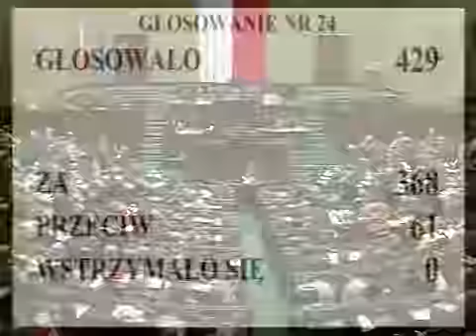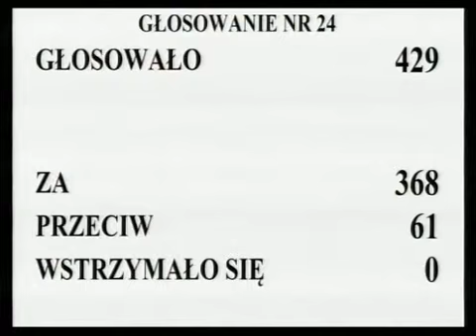[42/193] Ewa Kopacz: Dziękuję bardzo. Pan poseł... Ale nie wymienił pańskiego nazwiska, pani...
Posiedzenie Sejmu nr 16
15 czerwca 2012 r. 09:49:54
Marszałek Ewa Kopacz:

Dziękuję bardzo.  Pan poseł...

(Poseł Roman Kotliński: Pani marszałek, w trybie sprostowania. Pan premier, nie wymieniając mojego nazwiska, zwracał się, nawiązywał do mojego wystąpienia, które niby miało być barwne...)

Ale nie wymienił pańskiego nazwiska, panie pośle.  Dziękuję bardzo.

(Poseł Roman Kotliński: Pani marszałek, dwa zdania dosłownie, no nie...)

Nie, nie wymienił pańskiego nazwiska.  Wszyscy jesteśmy zobowiązani przestrzegać regulaminu.

(Poseł Roman Kotliński: Prawda nas wyzwoli.)

(Poruszenie na sali)

Przystępujemy do głosowania nad wnioskiem komisji o odrzucenie projektu ustawy w całości.   Kto z pań i panów posłów jest za przyjęciem wniosku o odrzucenie w całości poselskiego projektu ustawy o zmianie ustawy o przejęciu przez Państwo dóbr martwej ręki, poręczeniu proboszczom gospodarstw rolnych i utworzeniu Funduszu Kościelnego oraz niektórych innych ustaw, zawartego w druku nr 255, zechce podnieść rękę i nacisnąć przycisk.  Kto jest przeciw?  Kto się wstrzymał?  Głosowało 429 posłów.

Za wnioskiem oddało swój głos 368 posłów, przeciwnego zdania było 61 posłów, przy braku głosów wstrzymujących się.  Stwierdzam, że Sejm wniosek o odrzucenie przyjął.